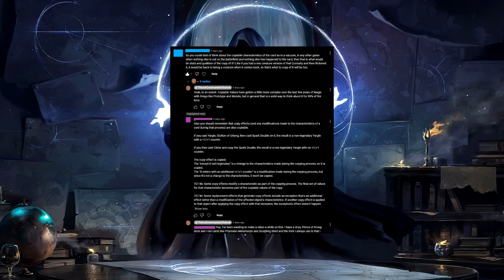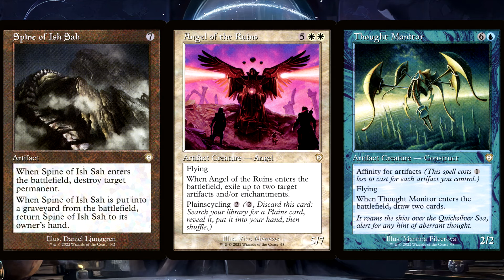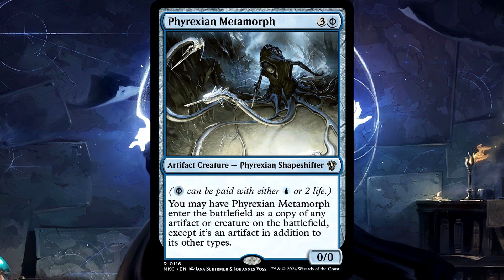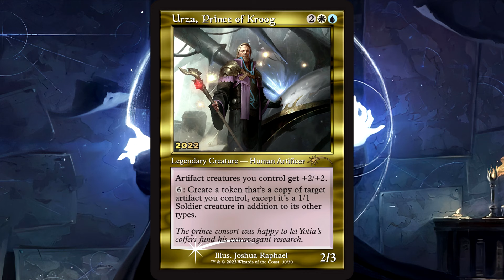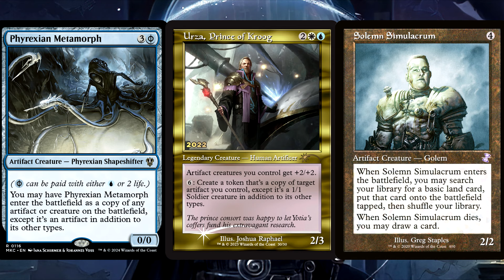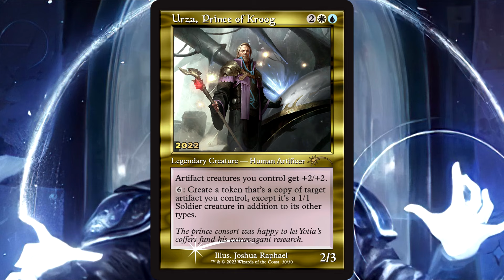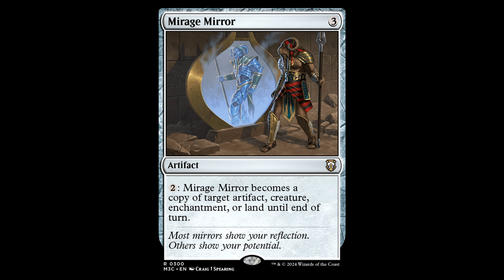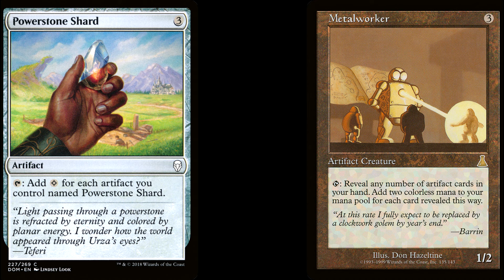TR&CI 151: Powerful Tricks w/ Copiable Values & Clones (Featuring Urza, Prince of Kroog)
In this episode of Tough Rules & Cool Interactions, I will be talking about something I have wanted to cover for a looooooooooong time. I hope to over time talk more about the sorts of tricks that I do in my personal decks to take advantage of some of the lesser known rules. My Urza, Prince of Kroog deck is in my top 3 favorite decks and one of the big reasons is due to this little trick I use with clone types of cards. I hope that maybe some of you all can use this trick in one of your decks to do some really surprising tricks in a game.

Rules covered in this episode are:
CR 613.2, 707.2, and also 707.3.

Music used in this video:
"Sunset Arthur" by Michael Wyckoff

Link to TIACC survey to help me grow and mold this channel to content you want to watch